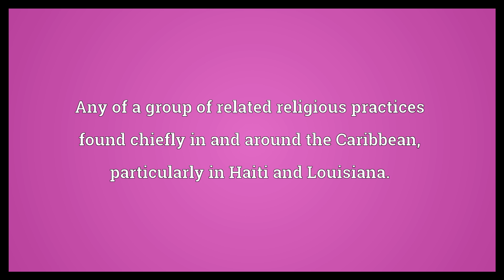Voodoo Meaning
Video shows what voodoo means. A religion of the Ewe/Fon of West Africa, practiced chiefly in Benin.. Any of a group of related religious practices found chiefly in and around the Caribbean, particularly in Haiti and Louisiana.. Any sort of magical or irrational approach to a problem.. voodoo synonyms: voodooism.  Voodoo Meaning. How to pronounce, definition audio dictionary. How to say voodoo. Powered by MaryTTS, Wiktionary